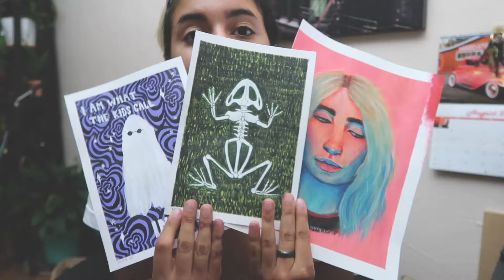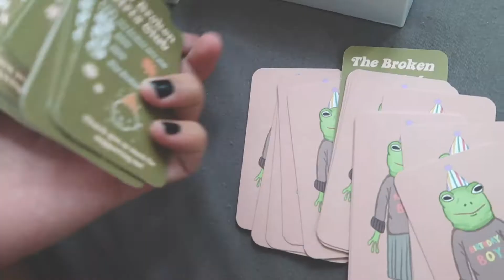2020 | one second a day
This is my fourth year doing a "one second a day" style of video.
They've always been my favorite because i love looking back on memories.
2020 was a really rough year, and i wish i could be prouder of this video, but we were stuck in quarantine and i didn't pick up the camera as much as previous years.
regardless i hope you enjoy watching:)

Beige by Yoke Lore